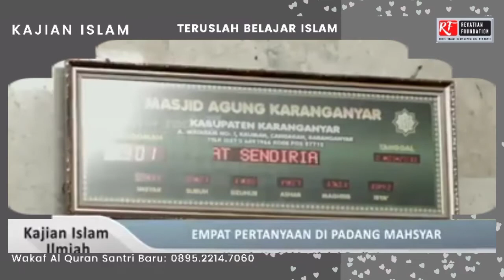4 Pertanyaan Di Padang Mahsyar || Ustadz Yazid bin Abdulqadir Jawaz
Empat Pertanyaan Di Padang Mahsyar
4 pertanyaan di padang mahsyar rumaysho, pertanyaan di padang mahsyar

belum banyak yang tahu aplikasi penghasil,